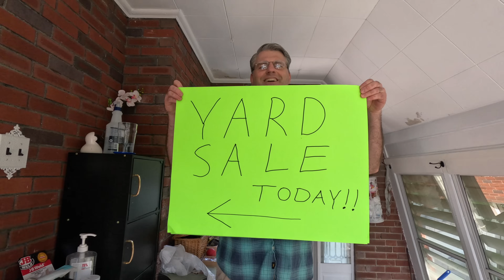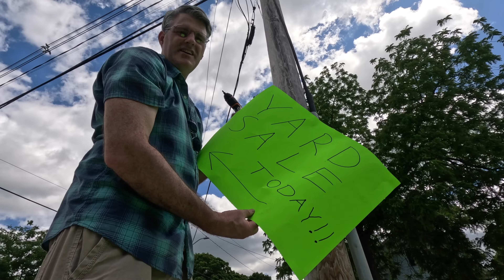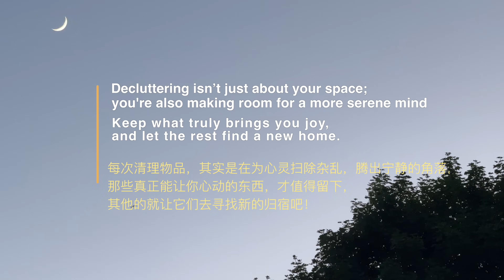Weekend Yard Sale Adventure: Decluttering for a Fresh Start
Join us on a weekend yard sale adventure as Matt, Yan, and Andrew declutter our home for a fresh start! Watch as we sort through treasures, let go of the old, and make room for new beginnings. From toys to household items, see what we’ve decided to part with in this satisfying and practical journey toward a more organized life. Get inspired to tackle your own decluttering project and discover the joy of simplifying your space.